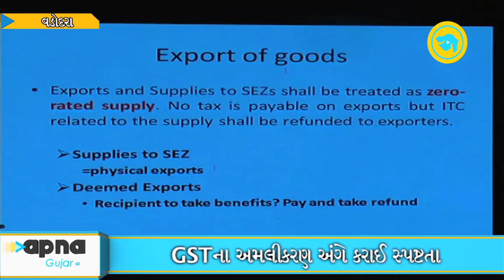Hasmukh Adhia delivered key note on GST conference at Vadodara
Revenue secretary Hasmukh Adhia delivered the key note address at a conference on Goods and Services Tax (GST) held at Vadodara.